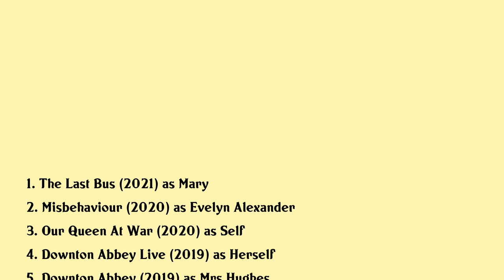Phyllis Logan Movies list Phyllis Logan| Filmography of Phyllis Logan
Phyllis Logan Full Movies List Filmography of Phyllis Logan

Latest movies of Phyllis Logan are:

1. The Last Bus
2. Misbehaviour
3. Our Queen At War
4. Downton Abbey Live
5. Downton Abbey
6. Day Of The Flowers
7. Nativity
8. Missing
9. Beneath The Skin
10. Alibi
11. The Real Jane Austen
12. Fields Of Gold
13. All The Kings Men
14. Shooting Fish
15. Secrets Lies
16. Soft Top Hard Shoulder
17. Silent Cries
18. Franz Kafkas Its A Wonderful Life
19. The Dark Sun
20. Goldeneye

Complete list of movies acted by Phyllis Logan are in this video.

Please Comment down your favorite movie of Phyllis Logan